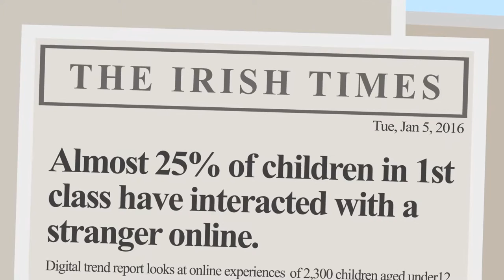Zeeko eLearning Commercial Video